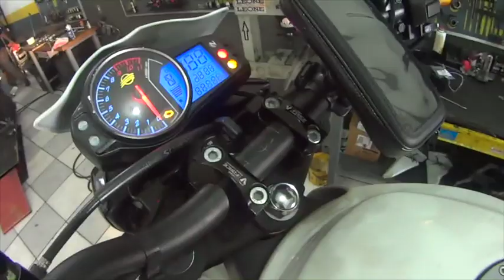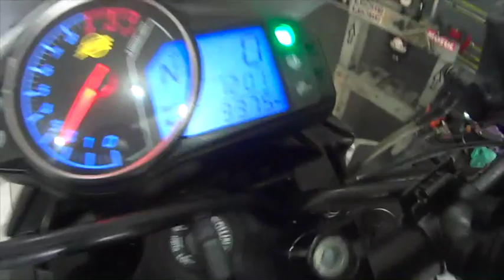Next do Capão Redondo para a autorizada Dafra Oliver Motos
Regulagem de valvulas da Next 250

Oliver Motos - Autorizada DAFRA - Moto Peças e Acessórios - Av. do Contorno, 300 - Zona Leste. - São Paulo/SP

Telefones:
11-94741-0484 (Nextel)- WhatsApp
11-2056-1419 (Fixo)